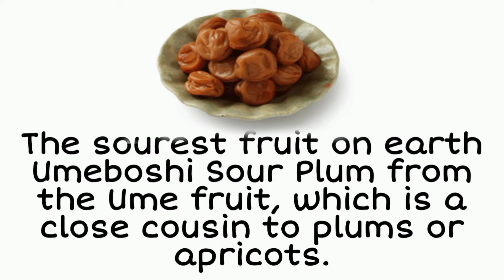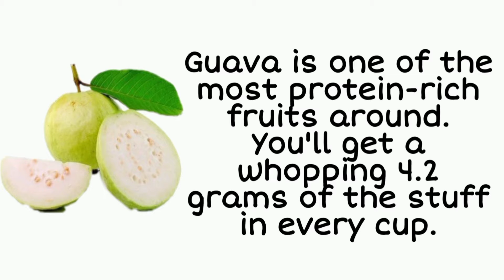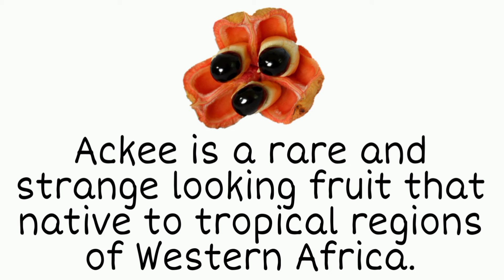10 Weirdest facts about Fruits 🍉